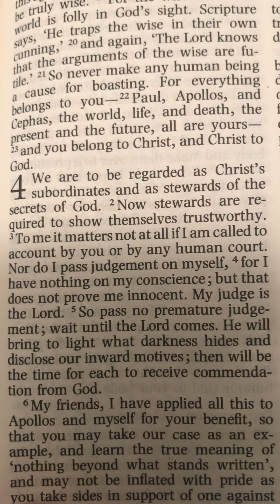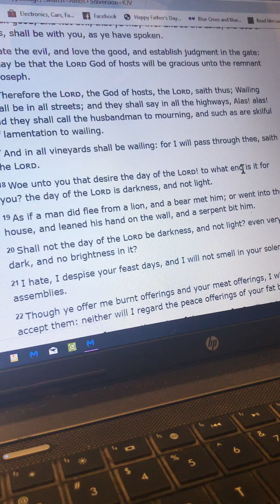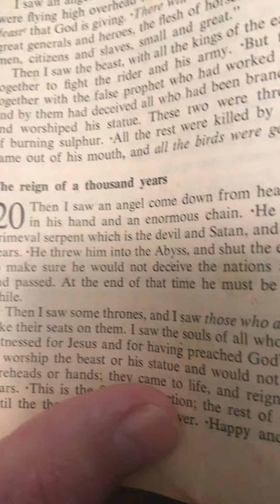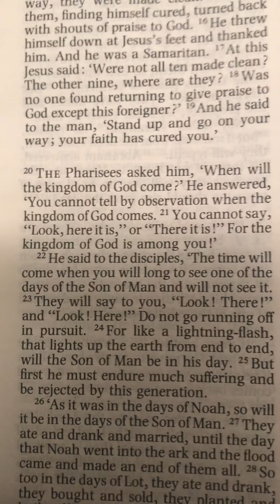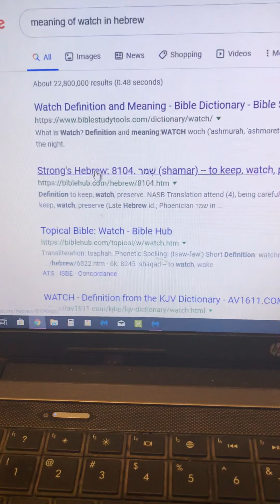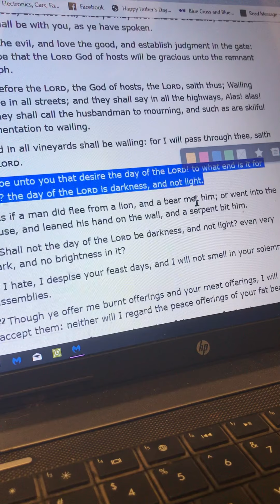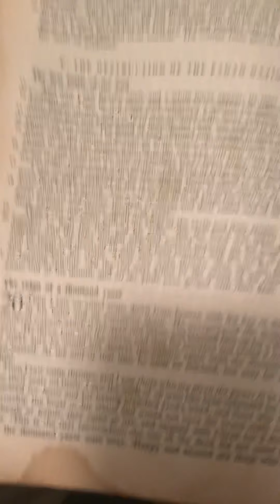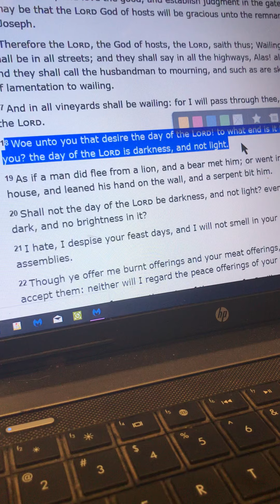The rapture 717 and misled doctrine